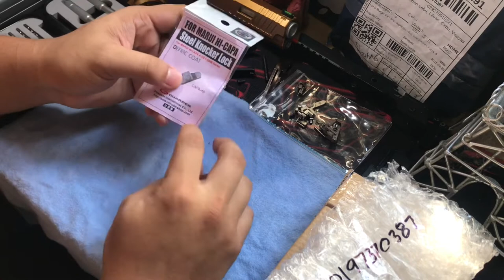Installing new ( Guarder ) Knocker Lock Disconnector/Valve Reset | Hi-Capa Airsoft) May 2, 2021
AIRSOFT ONLY! No real guns in this video

This is my best recommendation
Guarder Steel Knocker lock disconnector for 5.1 or 4.3 Hi-capa

Try visit
Shopee store: Wolfie84/Ballistic_toy_shop